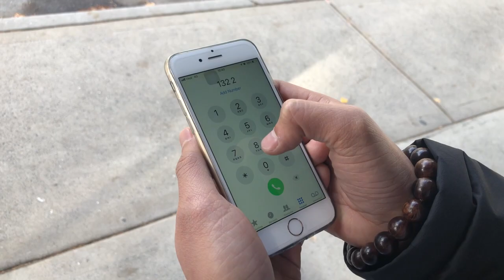Metro Travel Tips part 6: getting off the bus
This video series was produced by University of Tasmania students as part of a Sustainability Internship Program. To learn more about Metro Tasmania services, visit metrotas.com.au